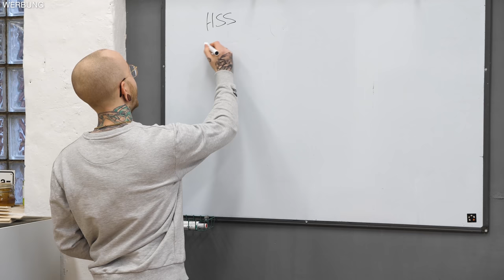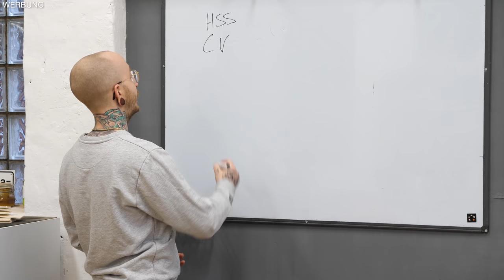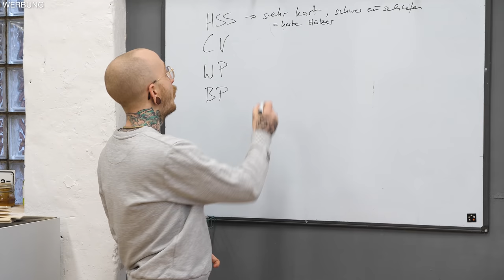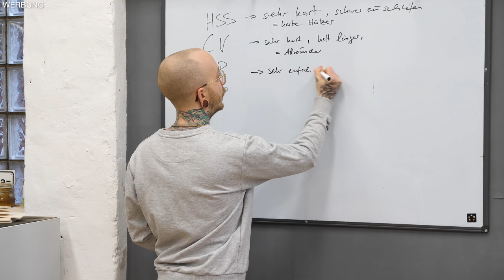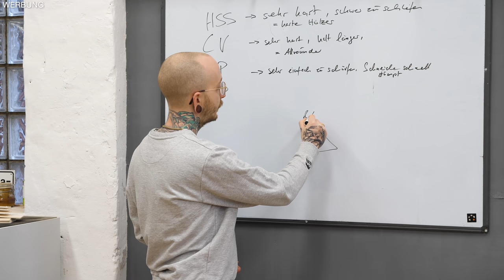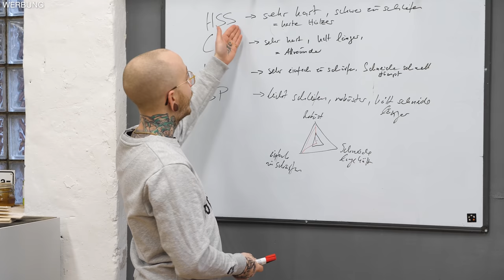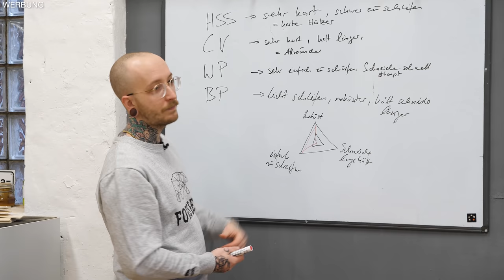GÜNSTIG vs TEUER: Welche STEMMEISEN sind wirklich besser? 😳 | Jonas Winkler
Ist teures Werkzeug besser als Billigwerkzeug? Was kann ein 100 Euro Stechbeitel im Gegensatz zum 10 Euro Stemmeisen? Und was rechtfertigt die krassen Preisunterschiede (bei Handwerkzeugen und Maschinen)? Im heutigen Video erkläre ich euch, warum Werkzeug mal teurer und mal günstiger ist, wie sich der Preis zusammensetzt und beantworte die Frage, ob günstig immer schlechter bzw. teurer immer besser bedeutet.